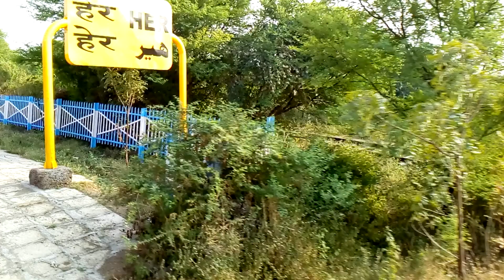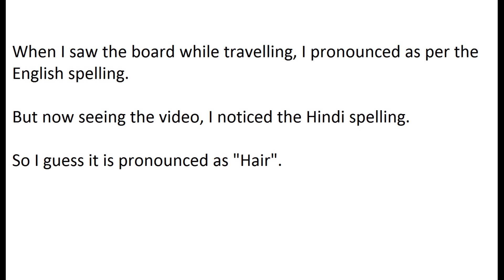"Her" Railway Station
Her

Train :  16584  :  Latur - Bengaluru (YPR) Express.

Lonar Crater in Maharashtra